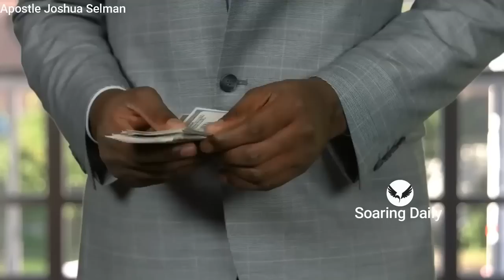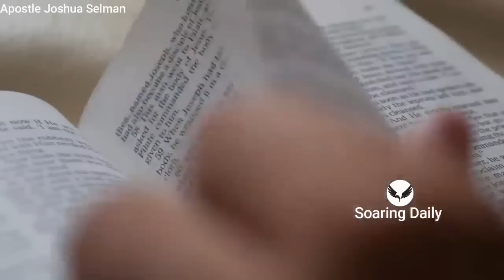Are you Prepared for the Battles on Your Life? | APOSTLE JOSHUA SELMAN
You drew the line the day you said yes to Jesus, every destiny has it's battles and you are not exempted, you must rise and be prepared for the devil when he comes, Apostle Joshua Selman shares powerfully

nairobi kenya
joshua selman
koinonia abuja
koinonia global
koinonia videos
koinonia zaria
sbic connect
selman's videos
online sermons
commanding results
koinonia messages